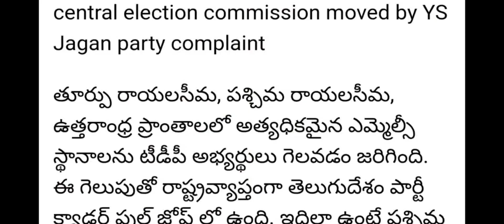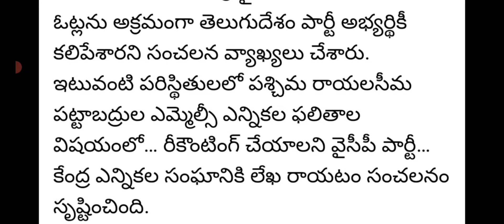ఎమ్మెల్సీ ఎన్నికల్లో తెలుగుదేశం అభ్యర్థులు గెలిచిన చోట రీకౌంటింగ్ ఆదేశం|ap mlc election recounting